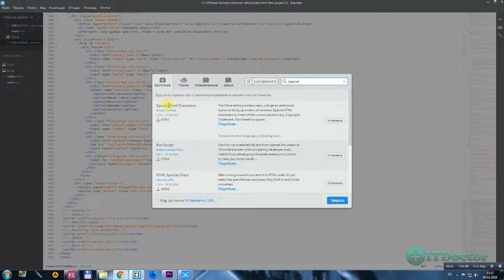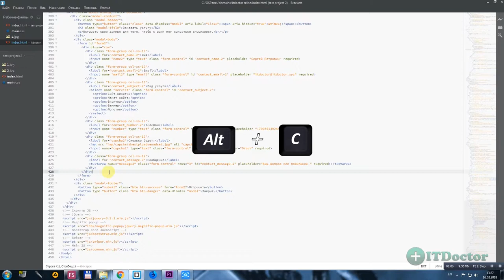#22 Таблица спецсимволов в HTML плагин для Brackets, Видео курс по Brackets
Таблица спецсимволов в HTML плагин для Brackets, Видео курс по Brackets. Плагин таблица спецсимволы для редактора Brackets позволит выбирать любые символы в html документе. Так же вы можете использовать программу Таблица символов в windows или таблицу по ссылке ниже. Спецсимволы в html применяются очень часто и для редактора Brackets есть плагин с таблицей символов.